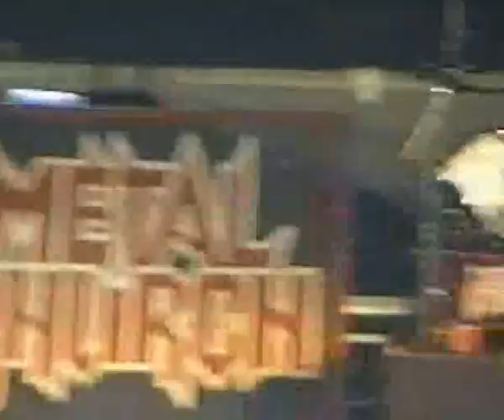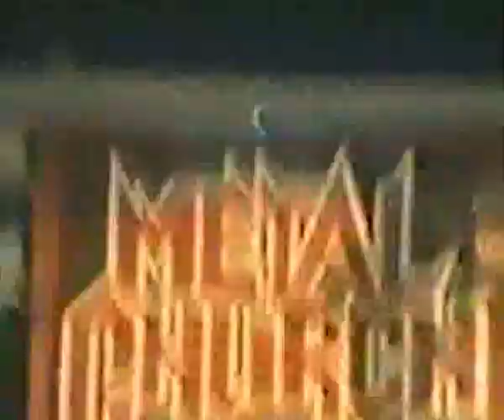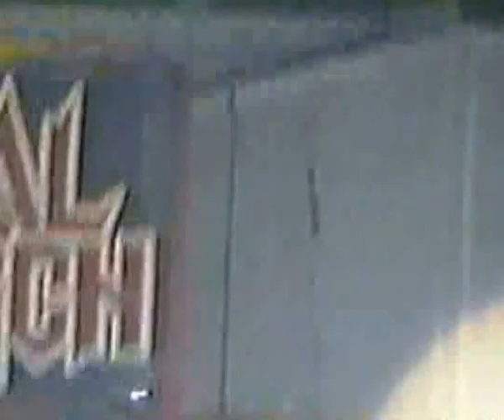Metal Church Raleigh NC 25 06 1992